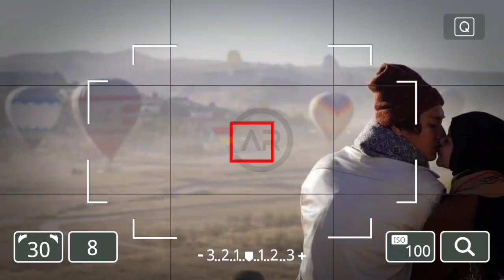Pesan Haru Lesti Untuk Ibunda Beserta Ibu Mertuanya, Buat Rizky Billar Terharu